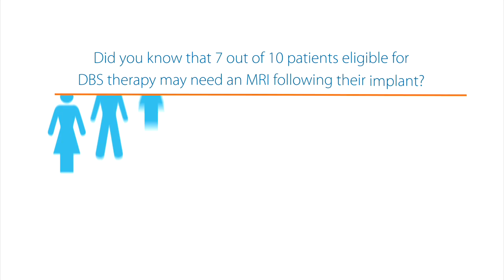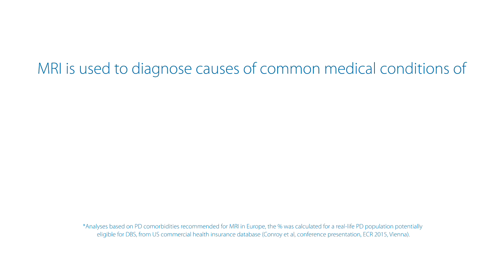Did you know 7/10 patients eligible for DBS therapy may need an MRI following their implant?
"MRI is commonly the method of choice to image the body to diagnose disease or monitor existing conditions, but MRI use has often been limited in patients receiving DBS therapy," said Dr. John Thornton, medical physicist at the National Hospital for Neurology and Neurosurgery in London.

Medtronic DBS systems have previously been approved for MRI scans of the head only, under limited conditions. Medtronic DBS systems are not approved in the United States for full-body scans.

April 22, 2015 - Medtronic plc announced that systems within its Activa® portfolio of Deep Brain Stimulation (DBS) Therapy neurostimulators have received European regulatory approval for MR Conditional full-body Magnetic Resonance Imaging (MRI).

The expanded approval for full-body MRI scans applies to all patients receiving a new system and to an estimated 13,000 people in Europe already receiving Medtronic DBS Therapy.

The four world-leading Deep Brain Stimulation experts Professors Lars Timmermann, MD PHD, Veerle Visser-Vandewalle, MD PHD, Jens Volkmann, MD PHD, and Claudio Pollo, MD, explain the benefits of Vercise™ PC DBS System and the Vercise Cartesia™ Directional Lead for improved symptom control and fewer side effects.

Video courtesy of Medtronic. The EPDA had no involvement in the making of this video.